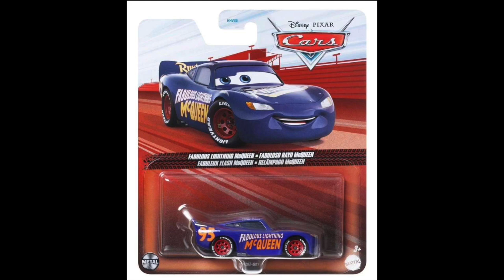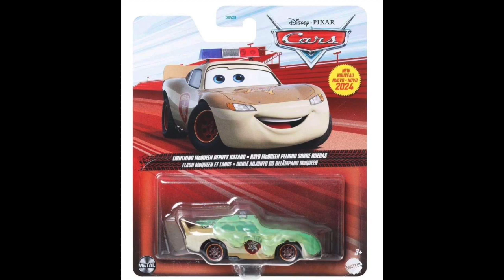My Thoughts on Nine New 2024 Disney Cars Diecast Reveals!